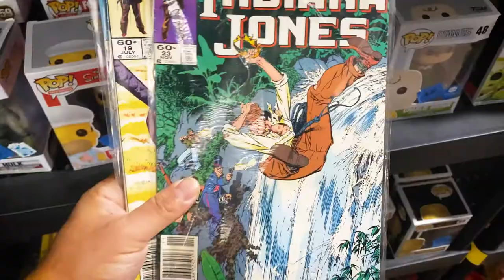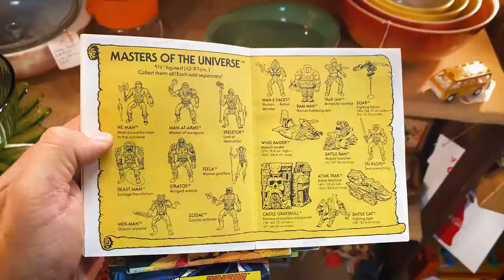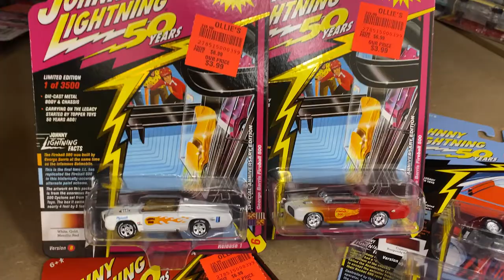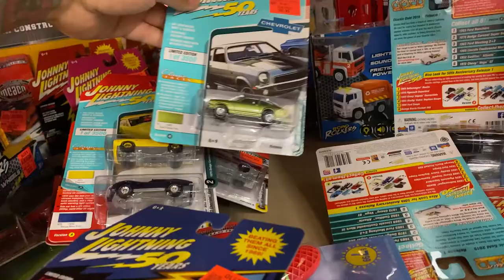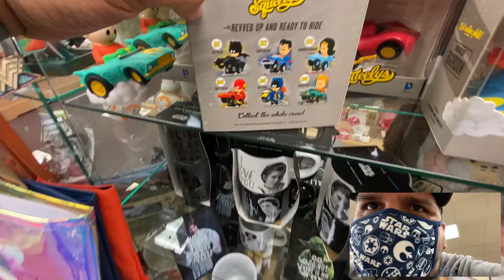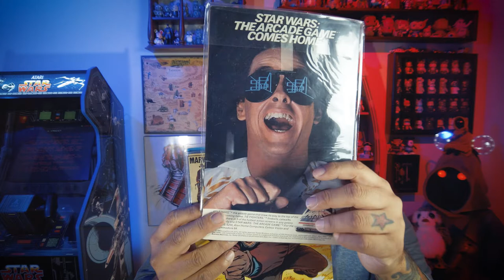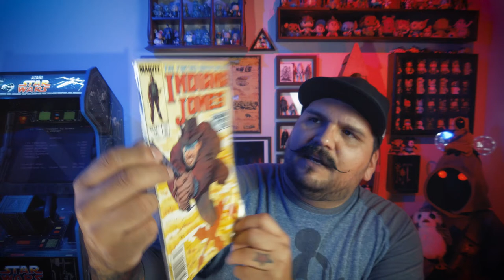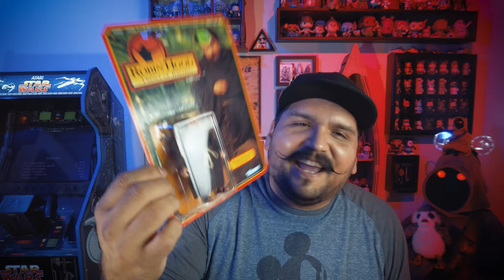😲 Toy Hunting ESTATE SALE FOR VINTAGE STAR WARS AND TREASURE HUNT AT OLLIES for WHITE LIGHTNINGS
Hit the streets in search of vintage Star Wars and toys in general . We were in for a shock for what was found at Ollie's buried deep inside of a isle display . Johnny Lighting Gold rush at Ollies and Minty Vintage Star Wars figures at an Estate Sale.

Estate sale 1:27
Vintage Ghostbusters 3:20
500 + bikers cruising down the road 4:36
WalMart Star Wars Black Series 4:57
Monster Jam TMNT 7:48
New Transformers Autobot Blaster 8:12
Ollies White Lightning #1 8:43
White Lightning #2 9:16
Johnny Lightning Dig 10:00
JL Gold Rush Zinger 10:38
Hallnark Squeelys 11:38
Toy Haul/finds and review 12:44

Join us next time Tusken TV for another adventure.

Equipment used :
Camera - DJI Osmo Pocket at 24fps and Iphone 11 max 24 fps 1080p.
Lighting - cheap home depot home made lightning rig
Editing Program - Adobe Preimere Rush